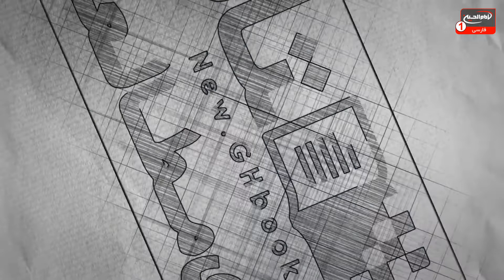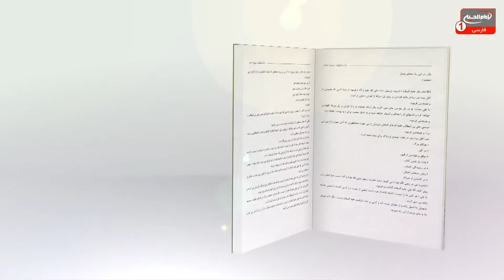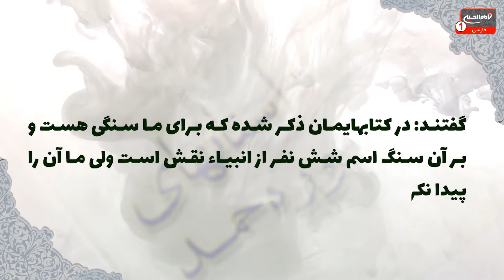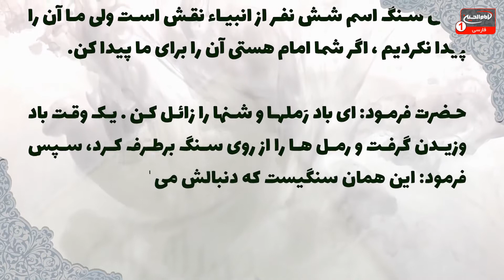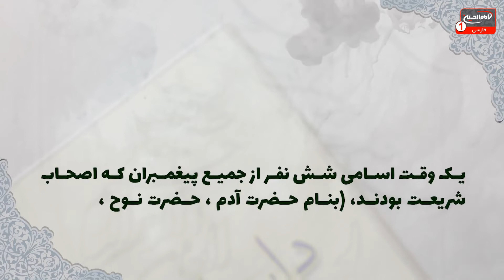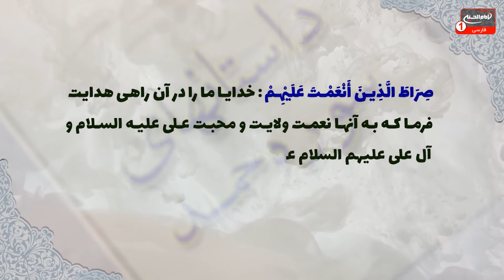کتابی برای مطالعه(33): معرفی کتاب داستان‌های سوره حمد به قلم علی میرخلف زاده، 1442